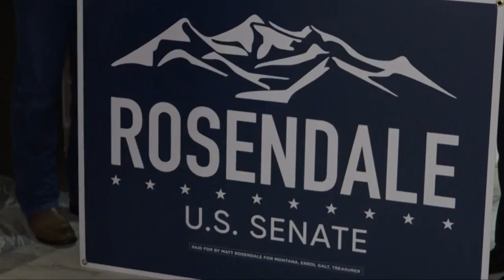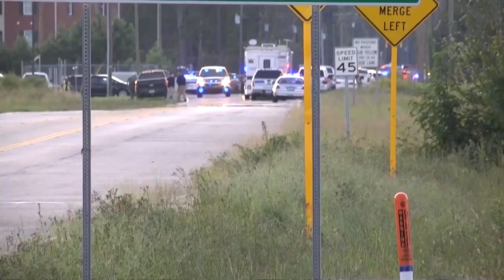Q2 10 p.m. Top Stories with Jay and Jeanelle, Wednesday 10-3-18